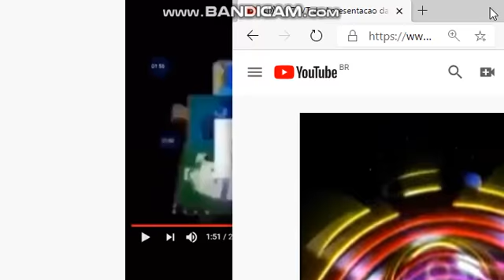Another Klasky Csupo YTP N3435 - !